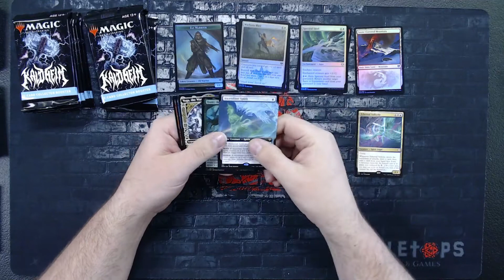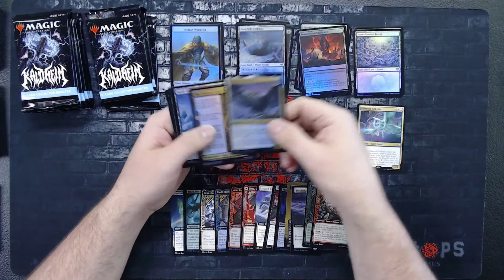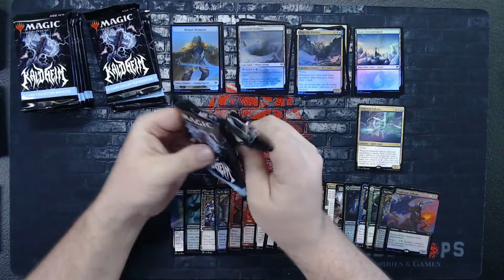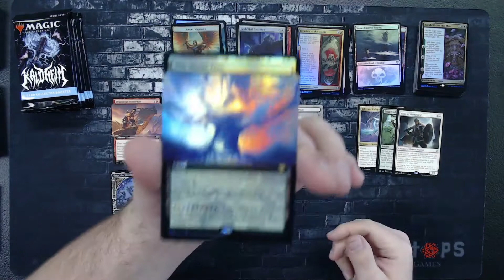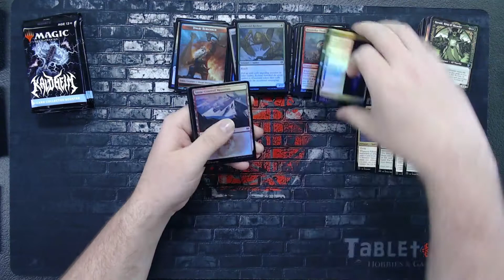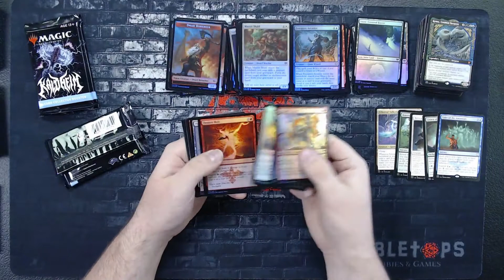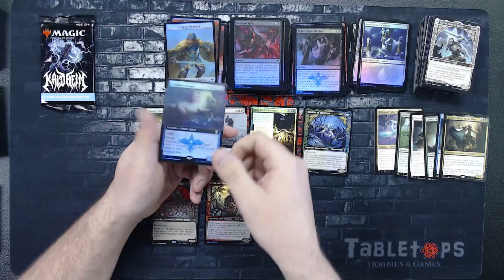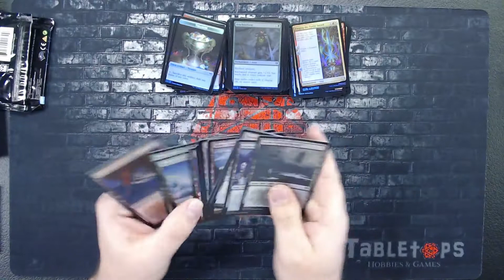What's in the Box? - Kaldheim Collector Booster Box Opening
Welcome to Tabletops Hobbies & Games - What's in the Box!?

The shops Kaldheim Collector Booster box openings for singles! So much RARES!!